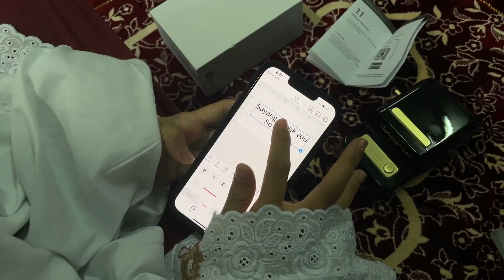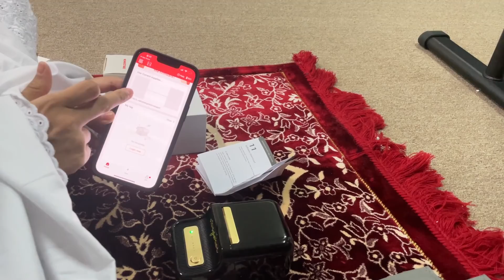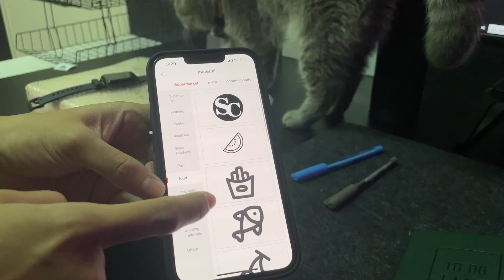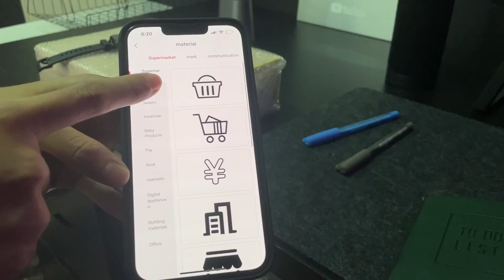SURPRISE WIFE ATAS SEJADAH....*emotional*